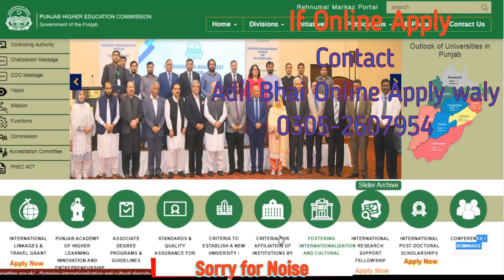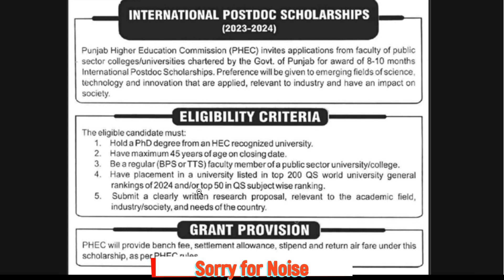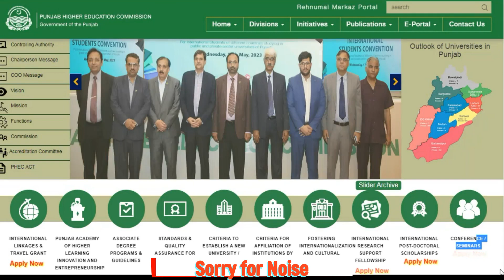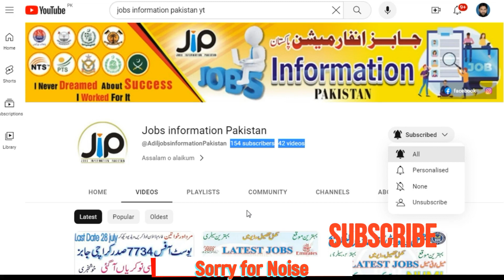Punjab Higher Education Commission Foreign Post-Doctoral Scholarships Jobs information Pakistan YT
PHEC JOBS Punjab Higher Education Commission Foreign Post-Doctoral Scholarships HEC Apply Online Latest Jobs information Pakistan YT

• === Foreign Post-Doctoral Scholarships for ===
• Punjab Public Sector College / University Faculty
City / Location:

Punjab Higher Education Commission Foreign Post-Doctoral Scholarships 2023 July Apply Online
Please visit the link below to Apply Online for Punjab Higher Education Commission Foreign Post-Doctoral Scholarships 2023 July: